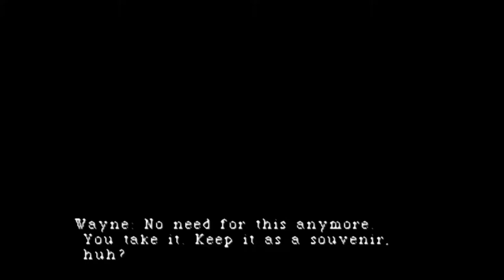Parasite Eve - 54 Day 6 Liberation #1 On the Nimitz, attack of Ultimate Being